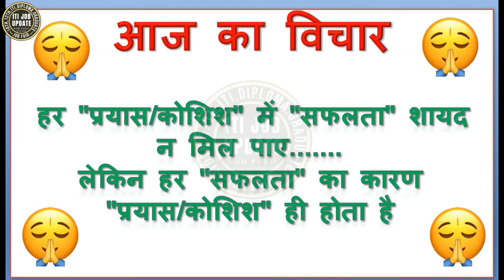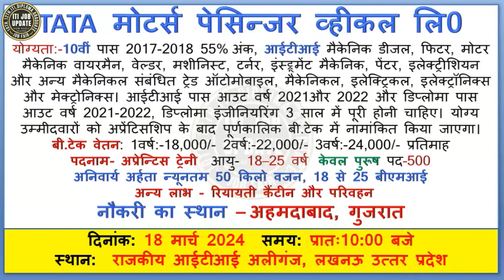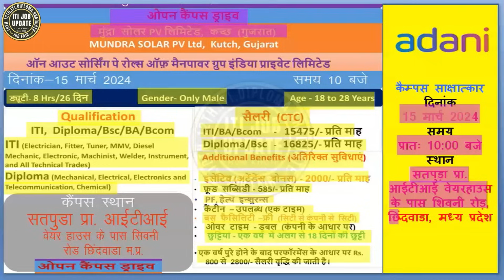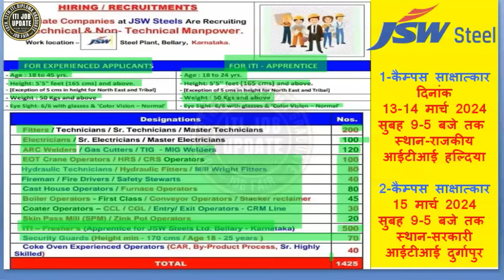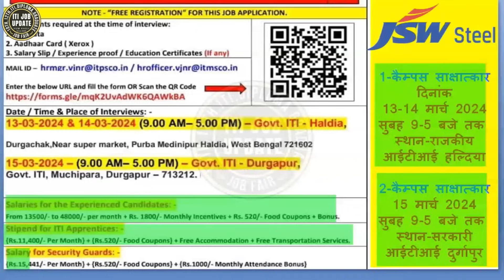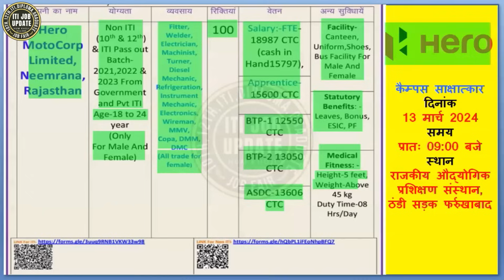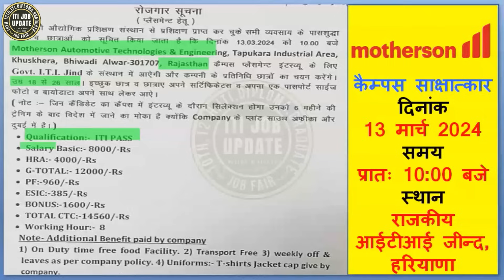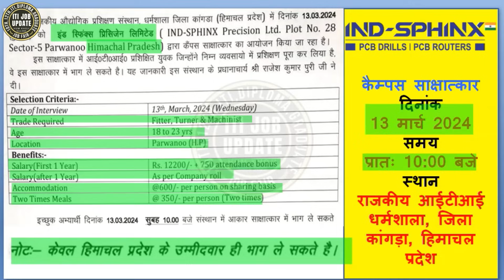14 कम्‍पनियों का ITI कैम्‍पस मार्च 2024 | Suzuki | TATA | AGE 18-45 | 48,000/-@KHOJIXYZ@ITIJOBUPDATE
14 कम्‍पनियों का कैम्‍पस मार्च 2024 | Suzuki | TATA | JSW | AGE 18-45 | 48,000/-@KHOJIXYZ @ITIJOBUPDATE

Govt I.T.I. Aliganj Lucknow Location

TATA Motors Campus Interview | लिखित परीक्षा और इण्‍टरव्‍यू क्‍या पूछा जाता है

20 Companies ITI Campus March 2024 | Suzuki | LAVA | AGE 18-30 2,40000/-LPA

Permanent Job 2024
Govt. Job 2024
Companies campus 2024
Campus Interview 2024
tata company job 2024
hindalco company
maruti suzuki job 2024
Mega Job Fair April 2024
ITI JOB Update
Bajaj Life Job
PNB MetLife Job